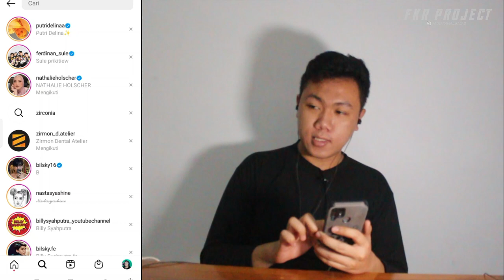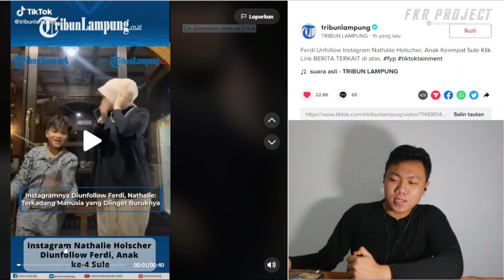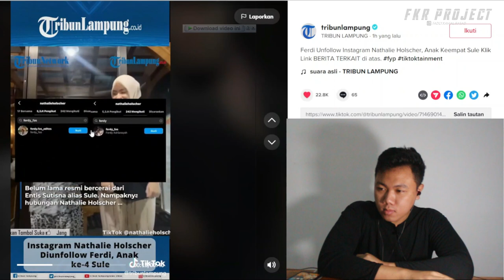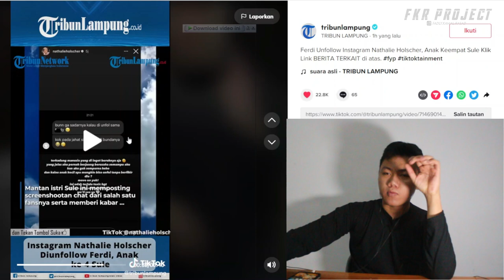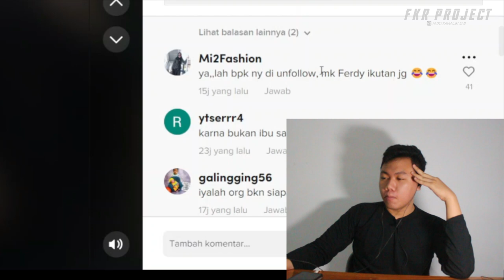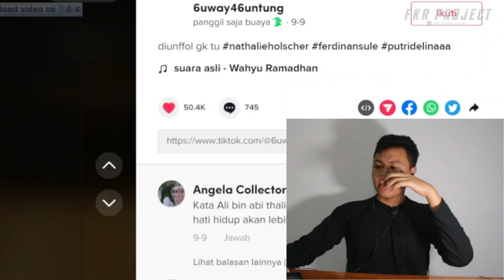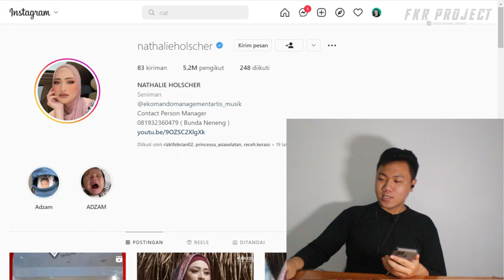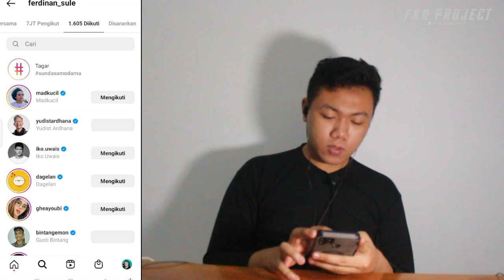Viral Nathalie Holscher❗❗ Di unfollow keluarga sule Kenapa Ya ?? I FKR PROJECT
Thankyou ❤️
Upload
Senin - Minggu
Hastag
nathalie holscher,
nathalie holscher dulu minum amer,
nathalie holscher di brownis,
nathalie holscher di acara rumpi,
nathalie holscher dijemput njan,